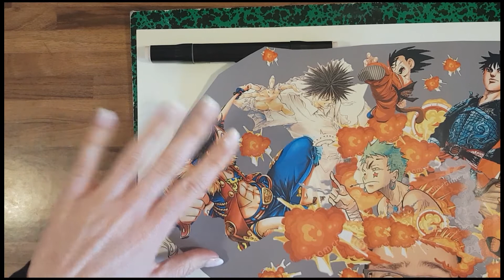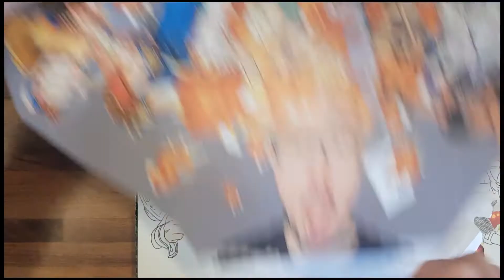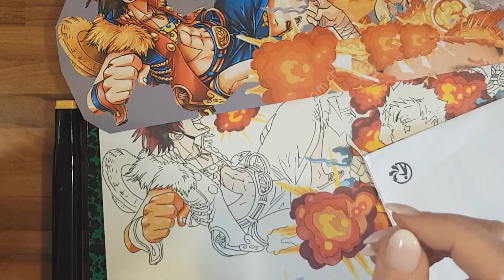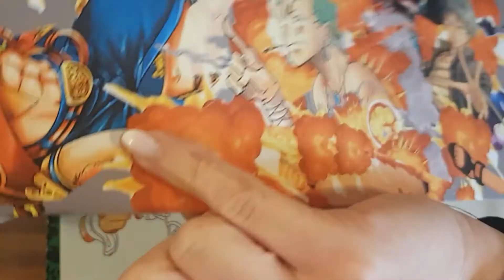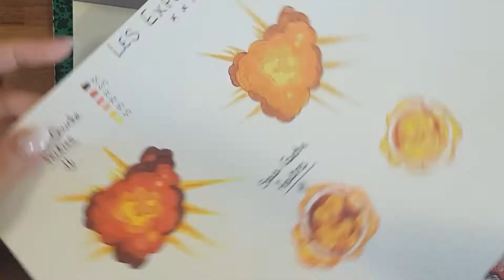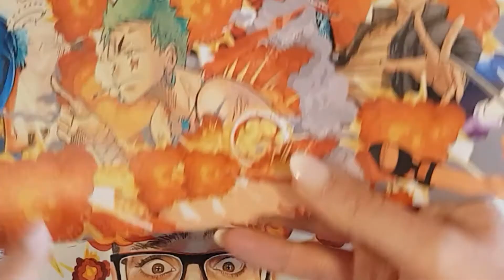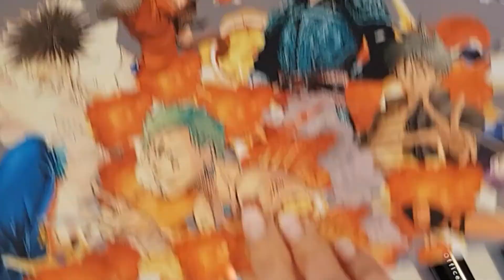Comment colorier un manga - Partie 1 - LA PEAU (Luffy & Savane)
TUTORIEL - Je vous montre sur deux personnages (Luffy de One Piece et Savane de Dreamland) comment colorier aux feutres une peau réaliste. Je vous montre les contrastes, les estompes, les mélanges